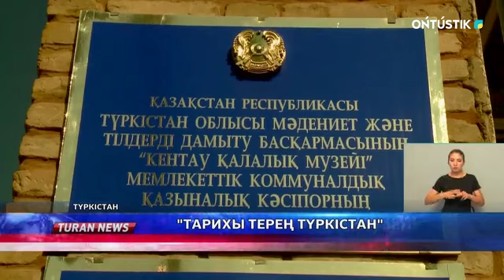Тарихы терең Түркістан